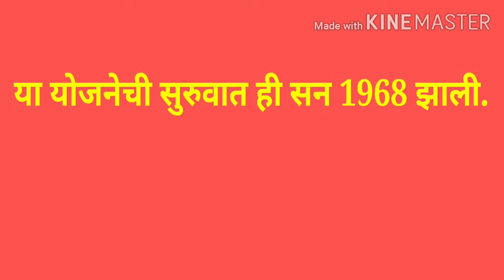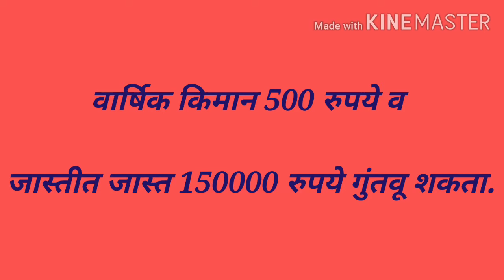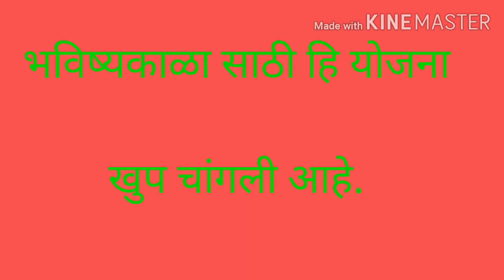PPF ACCOUNT DETAILS /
This video is about PPF account details for new person.